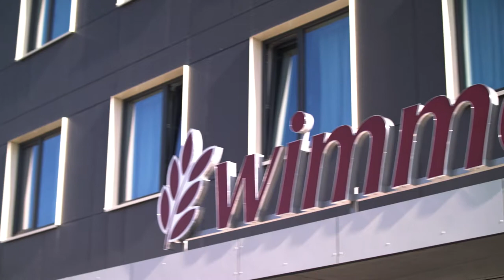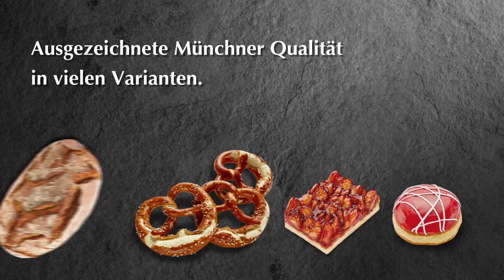Produktfilm - Bäckerei Wimmer | CUTDOWN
Für die Bäckerei Wimmer haben wir verschiedene Produktfilme produziert, die hier in einem Cutdown zusammengefasst sind.

In einem Produktfilm kann ein Produkt unterhaltsam und informativ veranschaulicht werden. Komplexe Funktionen und Eigenschaften werden dadurch verständlich gemacht. Die Möglichkeiten des Einsatzes eines Produktfilmes sind vielseitig. Unter anderem kann dieser unseren Kunden zur Aufbesserung Ihres Online Marketings dienen, oder bei einem anstehenden Event oder einer Messe als eine Produktpräsentation dienen. Ziel ist es vor allem anhand dieses Videos schneller die relevanten Informationen, Vorzüge und die vermittelte Botschaft des Produktes bereitzustellen.

Die Filmproduktion für Werbefilm, Imagefilm, Erklärfilm, Produktfilm, Recruitingfilm, Eventfilm und Animation in München, Ulm und Stuttgart.